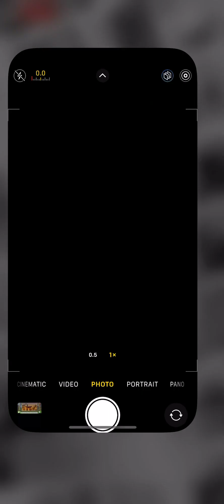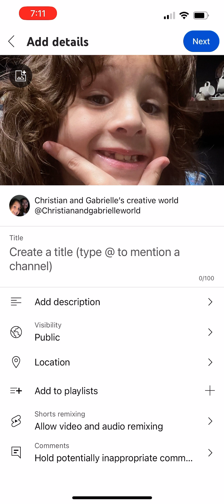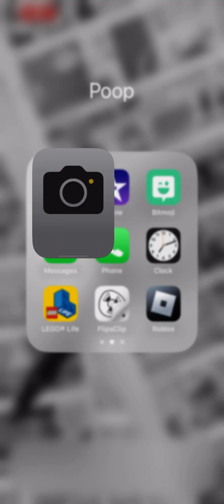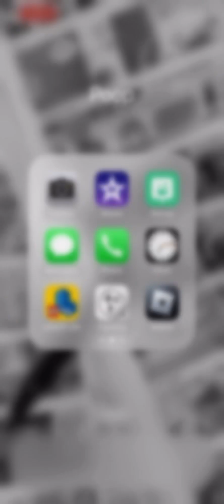How to make a thumbnail